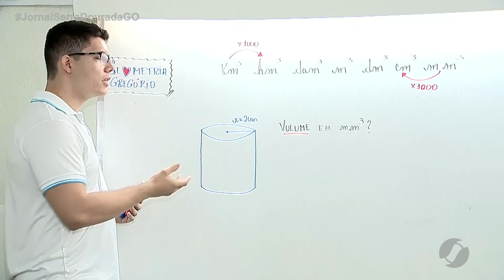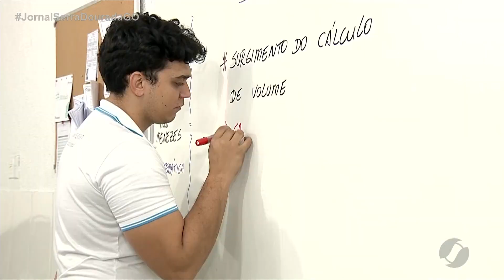JSD (11/05/20) Enem 2021 terá mudanças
Devido a pandemia, o Enem deste ano poderá ser feito via impresso ou digital...confira os detalhes.